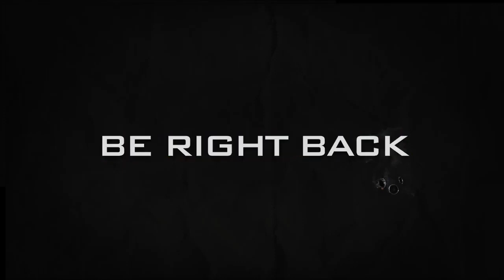🔴 LIVESTREAM #12 | OUTLAWS OF THE OLD WEST PT-BR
🔴  LIVESTREAM 🔴
fusion